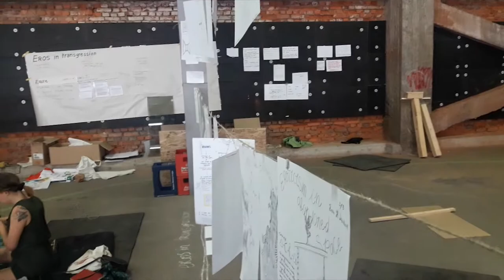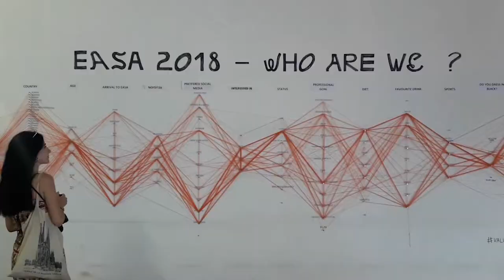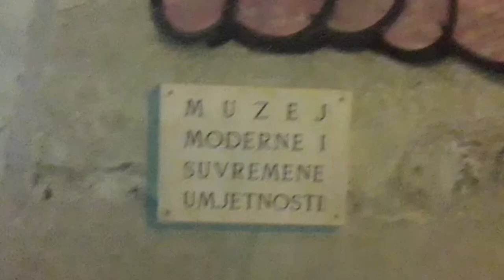EASA Croatia Day 12 - Rijeka’s Museum of Modern and Contemporary Art (12/21) - travelog #28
Hello People! I am Reza, Indonesian based on Istanbul and you are all welcome!
(Merhaba Millet! Ben Reza, İstanbul'daki yaşayan bir Endonez ve hoş geldiniz hepinize!)

This week I am taking you to Croatia! Enjoy!
(Bu hafta sizi Hırvatistan'a götürüyorum! İyi seyirler!)

You can catch up with me on:
(Beni bu hesaplardan takıp edebilirsiniz):

(Her Cuma yeni video yüklüyorum, o yüzden abone butonu tıklamaya unutmayınız! :))